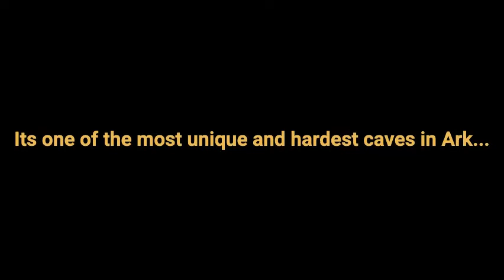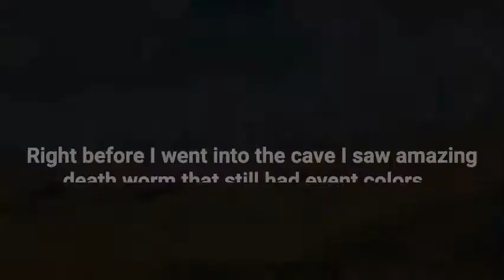EXPLORING LIFE'S LABYRINTH AND TRYING NOT TO DIE! (Ark Survival Evolved)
Full of puzzles and traps, Life's Labyrinth is no joke. Will I be able to find my way through?